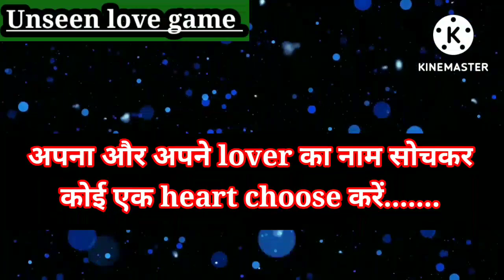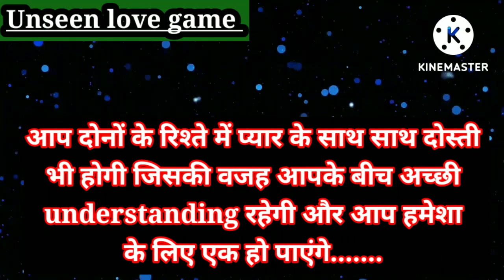apna or apne lover ka naam sochkar koi ek heart choose kare l love quiz l